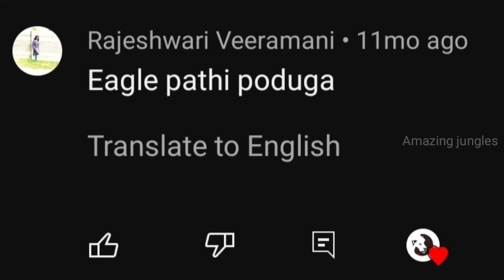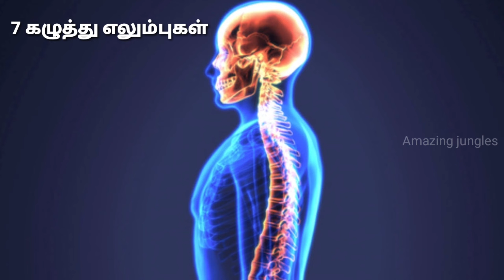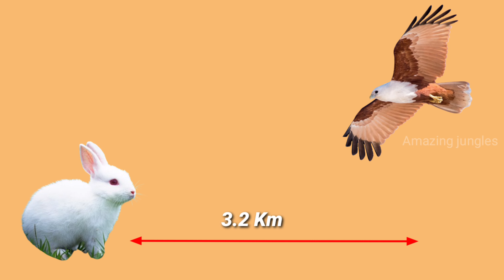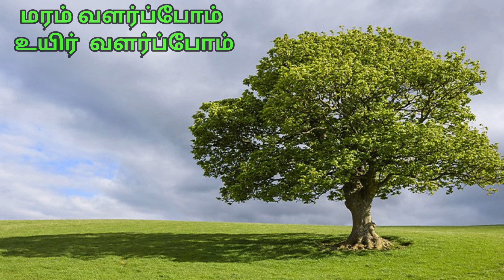கழுகுகள் பற்றிய சுவாரஸ்யமான 10 உண்மைகள்....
இந்த வீடியோவில் கழுகுகள் பற்றிய சுவாரஸ்யமான உண்மைகள் சொல்லப்பட்டுள்ளது...

About Amazing Jungles YouTube channel:

இந்த channel-லில்‌, சுற்றுலா தலங்கள், காடுகள், விலங்குகள், நீங்கள் கேட்கும் கேள்விகளுக்கான பதில்கள், விலங்குகளிடம் உள்ள தனித்திறமைகள், அழிந்து போன விலங்குகள், இதுவரை பார்த்திராத மற்றும் கேள்விக்கூட பட்டிருக்காத வித்தியாசமான விலங்குகள், புலிகள் காப்பகங்கள், தாவரங்களிடம் உள்ள ஆச்சரியமூட்டும் உண்மைகள், விலங்குகளிடம் உள்ள சுவாரஸ்யமான உண்மைகள் போன்ற பல அற்புதமான தலைப்புகளின் கீழ் பல பல புதிய சுவாரஸ்யமான வீடியோக்களை நாங்கள் upload செய்து வருகிறோம்.